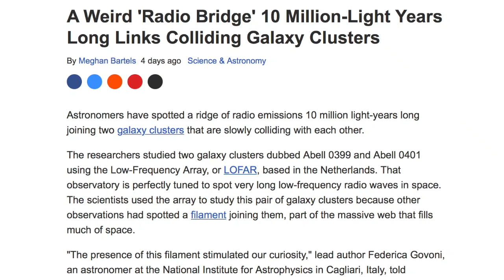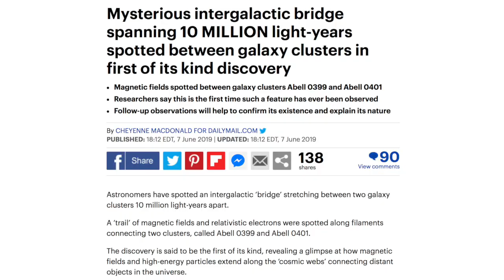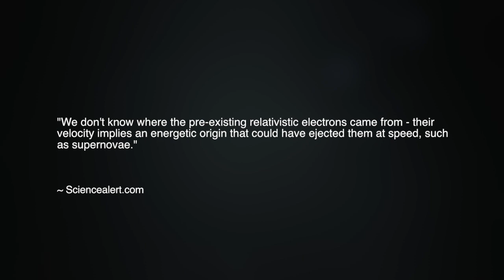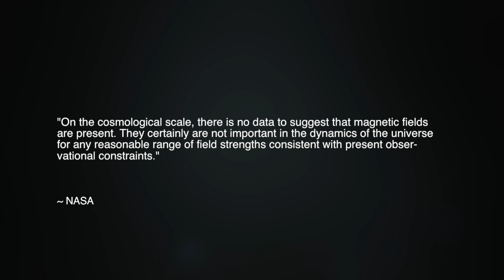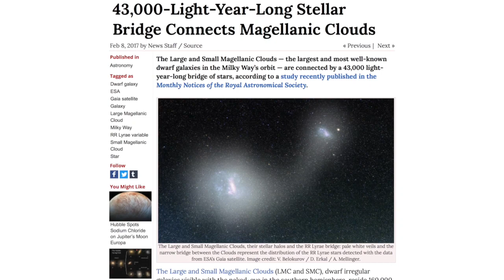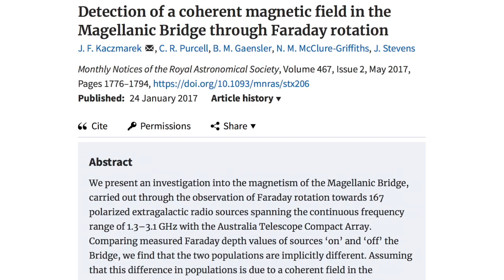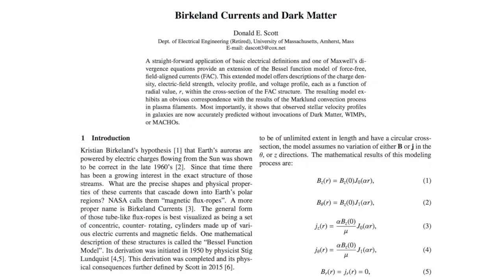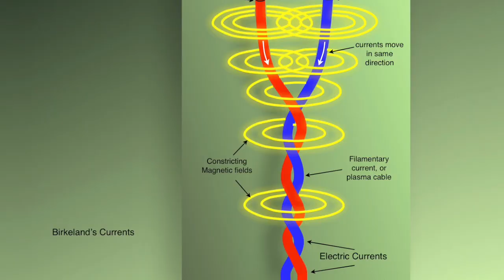Stupendous Electric Currents Connect Galaxy Clusters | Space News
A new scientific discovery provides stunning confirmation of a foundational tenet of the Electric Universe and plasma cosmology. A team of scientists has discovered a vast radio-emitting filament of plasma which stretches across 10 million light-years, connecting two clusters of galaxies, called Abell 0399 and 0401.

The filament also marks the first time scientists have found a magnetic field connecting two galactic clusters. The radio emission the filament emits is synchrotron radiation, which the Electric Universe theory proposes is produced by spiraling electrons along an intergalactic Birkeland current.

In this episode, we discuss why this discovery affirms what must be true in an Electric Universe – there are no islands in space.

Cosmic Magnetic Fields: The Ultimate Challenge to Gravity-Centric Cosmology